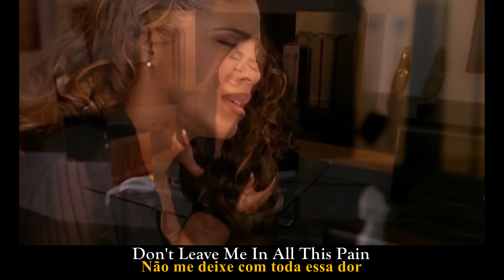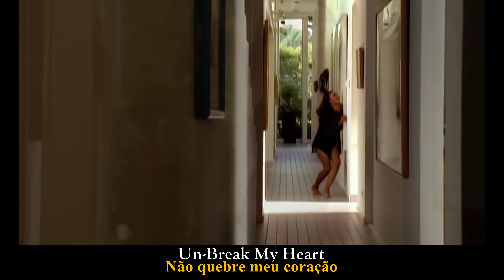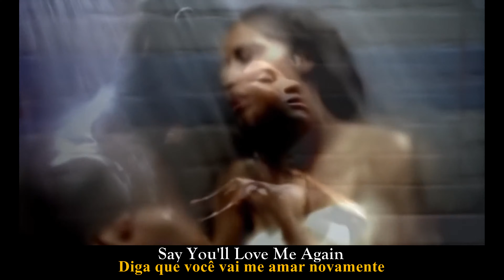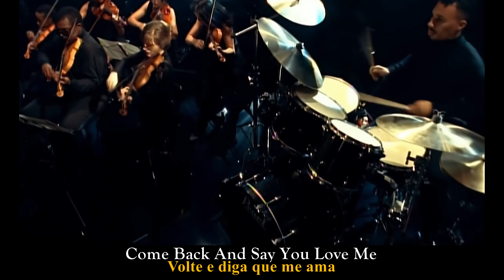Toni Braxton - Un-Break My Heart (Legendado ENG - PT)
Artista: Toni Braxton
Translation / Tradução:
Atenção: Este conteúdo e seus direitos autorais pertencem ao indivíduo que o produziu ou à empresa que o publicou. A utilização deste conteúdo é apenas para fins educacionais e de aprendizagem, para quem busca aprender inglês e suas traduções, com este vídeo acompanhado das legendas apropriadas. Qualquer outro uso para este conteúdo, em qualquer lugar que não seja neste canal, pode ser uma violação de direitos autorais.